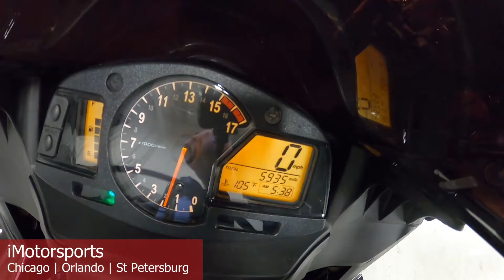2011 HONDA CBR 600RR A8930@ iMotorsports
LESS THAN 6K MILES
GREAT SOUNDING EXHAUST
STOCK# A8930